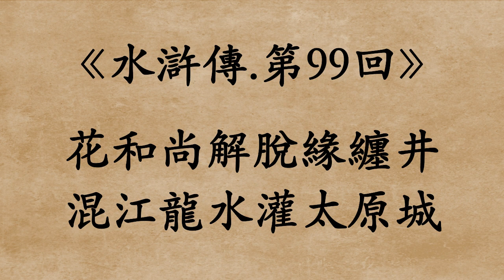《水滸傳.第99回》施耐庵 (粵語/廣東話)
花和尚解脫緣纏井
混江龍水灌太原城